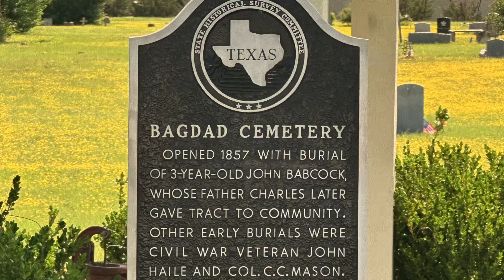The Texas Chain Saw Massacre Bagdad Cemetery (On Location 5.10.2024)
Join us as we visit another film location on our way back from  medical visit in Leander, Texas.
Bagdad Cemetery is chock full of history, but best known for it being the location of the opening scene of Tobe Hooper’s 1974, sky rocket , red comedy “The Texas Chain Saw Massacre”.
As time goes on many of the original locations of the film are slowly disappearing. But this location with its Texas landmark seems to still look the way it did in 74’.
Out next adventure will take us to Quick Hill In Round Rock, Texas. What’s left of the original home location. And the road where Gunner swung his saw in the end titles.

Song - Opening Score The Texas Chainsaw Massacre OMS